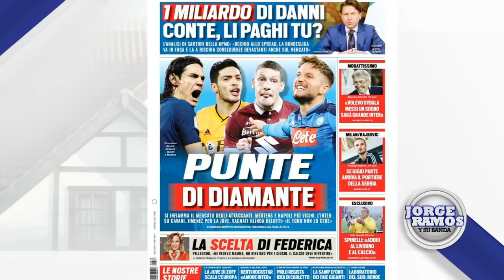¿RAÚL JIMÉNEZ a ITALIA?, Juventus busca compañero para Cristiano Ronaldo | Jorge Ramos y Su Banda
La buena actuación del delantero mexicano Raúl Jiménez con el Wolverhampton en la Premier League lo ha puesto en la mira de la Juventus. En Jorge Ramos y Su Banda, Hernán Pereyra, José Del Valle y Diego Cora debaten la posible llegada del delantero mexicano a Turín y si sería el compañero adecuado para Cristiano Ronaldo en la próxima temporada de la Serie A.